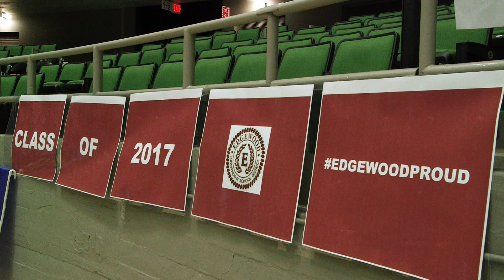2017 Kennedy HS Graduation Video